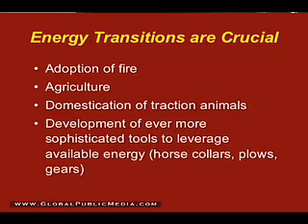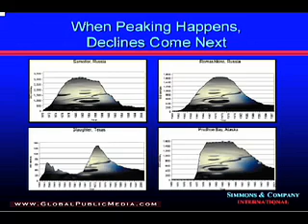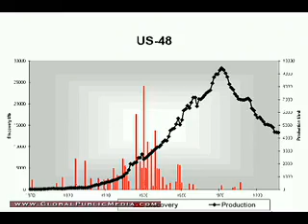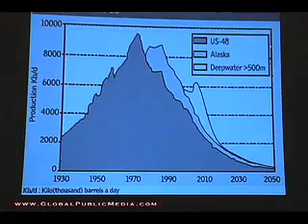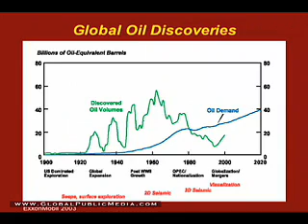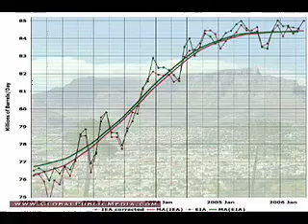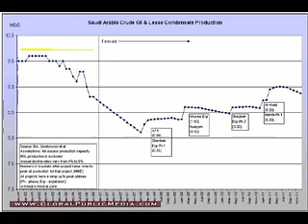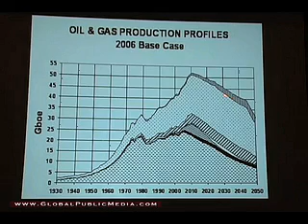Richard Heinberg Describes Peak Oil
From cavemen to Peak Oil, a brief history of our current state of energy affairs and the reality of Peak Oil -- the fact that we as we extract more and more oil, there is less and less of it, yet our demand does not seem to decline.  Hm, problems?  Richard Heinberg explains Peak Oil in detail with a slideshow!